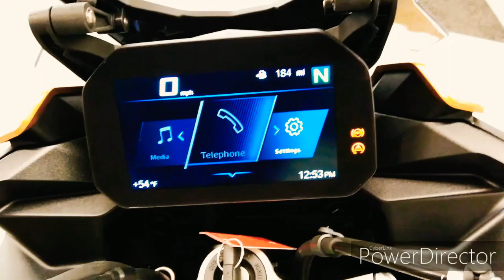BMW F 900 XR 2020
Uncrate walk around BMW F 900 XR.
Sitting on the motorcycle is sale man Wayne 😎😎😎 .

South sound motorcycle -
Fife, wa.